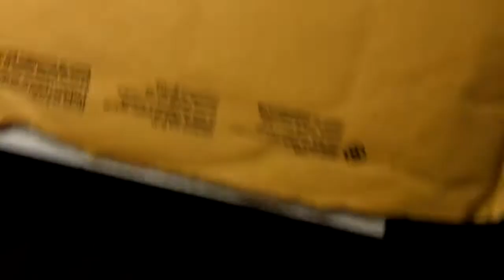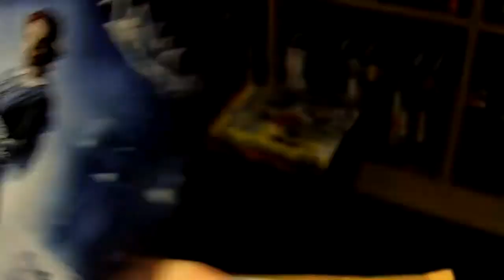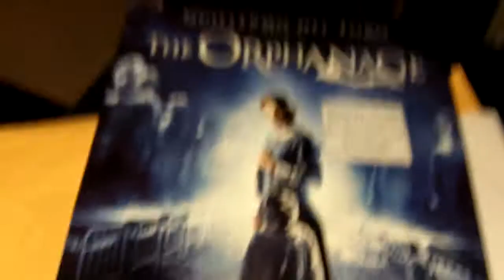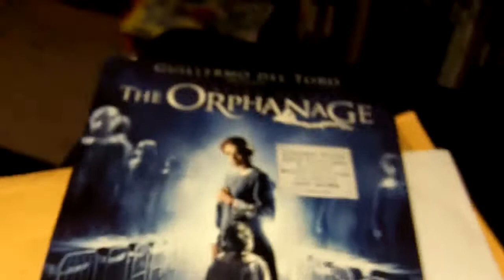Un-Packaging A DVD From A Friend!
Hey folks, my friend Hailey (MsHollywoodBound) here on YouTube sent me a DVD!  I just wanted to share with you what she sent, and give her a little shout-out for being so awesome!  Please check out her channel and sub if you would like:

I really appreciate each and every one of you!  Have a great weekend!